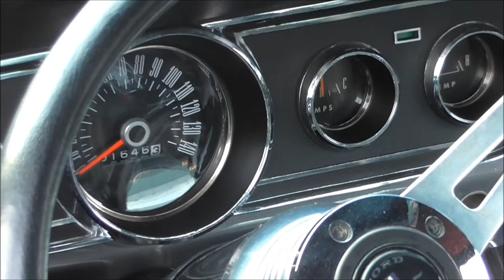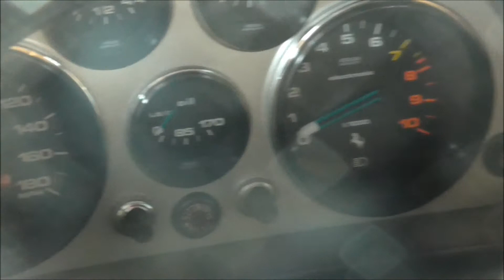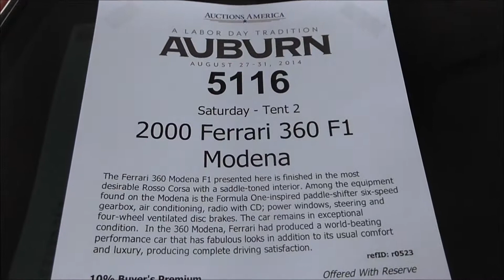SWEET WHIPS Auburn, IN Aug. 29th 2014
Auburn, IN  August 29th 2014